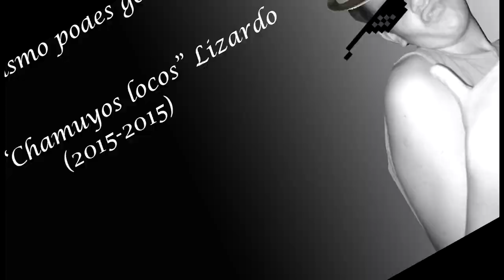Stream #1 - BEST GEMIDOS PLANETA NAMEKUSEI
Acá les dejo el resumen del stream, espero que les guste :D, si quieren participar de las customs y reirse un rato les dejo el canal de twitch